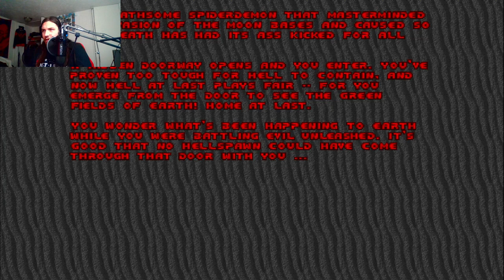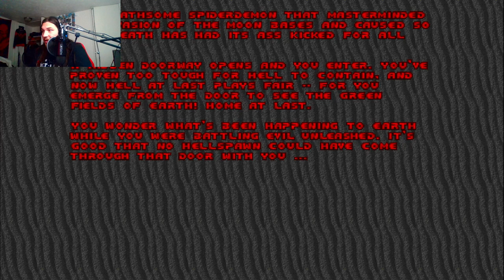The End!!!! (Doom FINALLY)